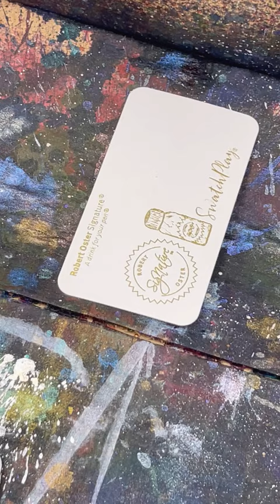Pen Chalet Exclusive Robert Oster Sunburn Ink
Today for Fountain Pen Day 2022, this Pen Chalet Exclusive Robert Oster Sunburn Ink is a BOGO- buy one Robert Oster ink, get this exclusive ink for FREE(while supplies last)! AND they're officially SOLD OUT! Luckily, there are tons of other freebies and deals still going strong for Fountain Pen Day fun!

Do you guys think we should add this ink to our Exclusive Robert Oster ink collection?!